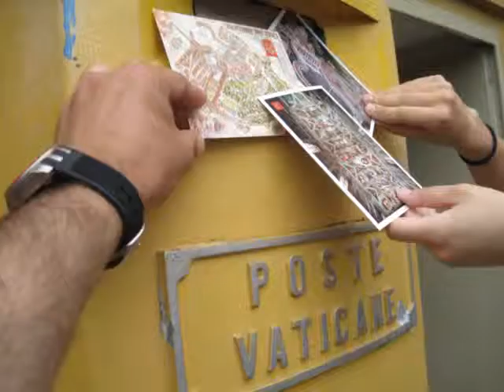Photo compilation 2009